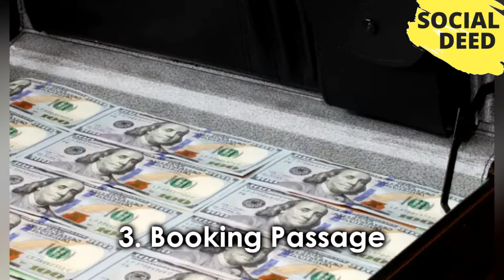Top 9 Awesome Reasons To Book A Cruise Through The Panama Canal | SOCIAL DEED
If you like this video, then please subscribe to our channel and share your opinions about Top 9 Awesome Reasons To Book A Cruise Through The Panama Canal | SOCIAL DEED That Video in the comment box.